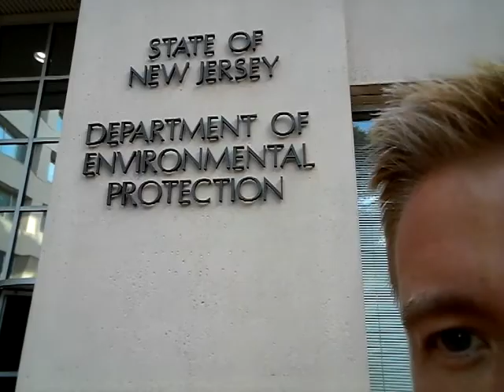Carless Karlos - at NJ DEP take 2